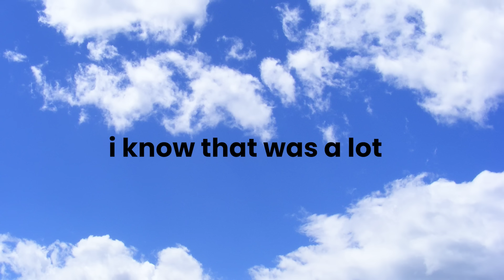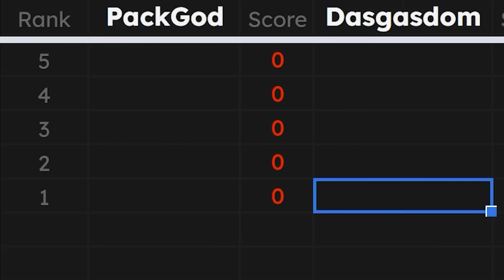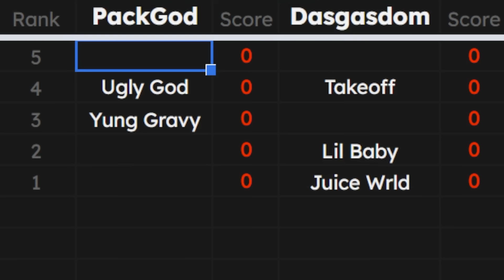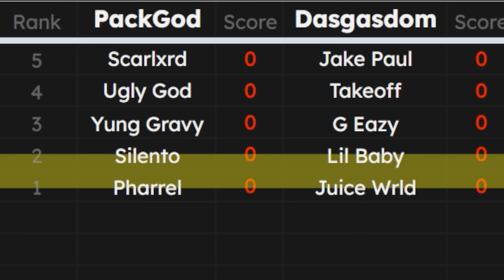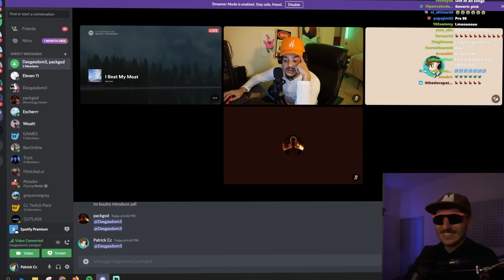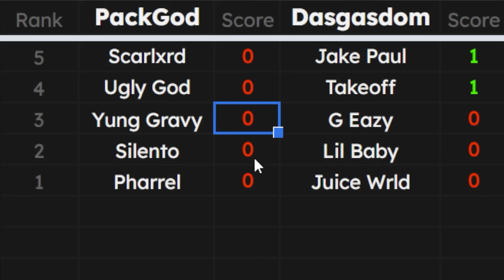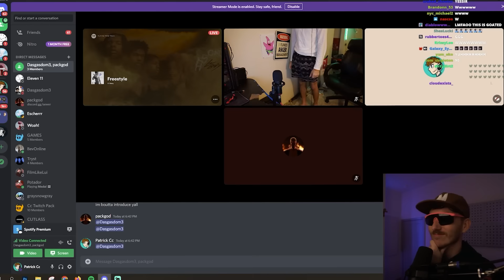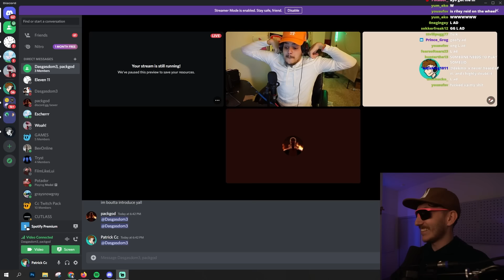Aux Wars! Dasgasdom vs Packgod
@dasgasdom3363 vs @packgod.